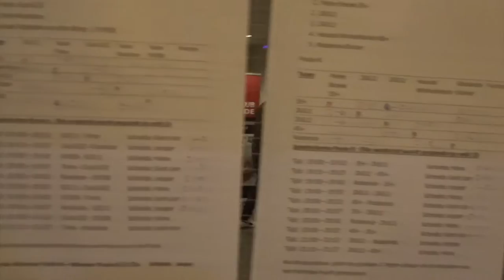KIKA STEUNEN OP DE CLUB! - Oer Voetbal Vlogs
Volgende vlog laat ik weten wie er gewonnen heeft.

- Elke Zondag een nieuwe VLOG online

Elke video:
- achter de schermen
- Wedstrijden
- Trainingen

Cho!